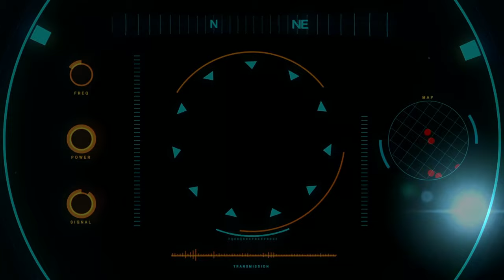Mind Game (official video) - the space girl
The space girl is on a mission in the Andromeda Galaxy, year 2073. The memories of a lost past push her to return to planet earth.